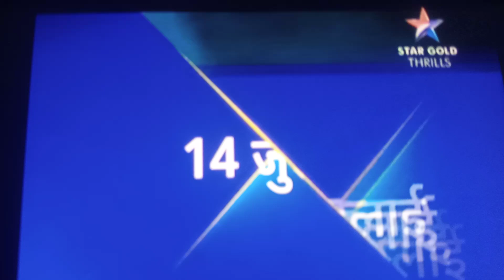The Meg On Star gold thrills promo